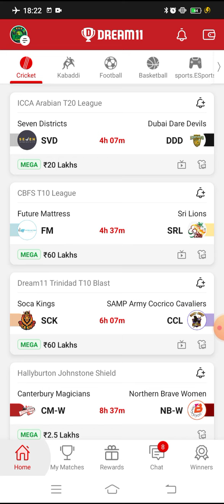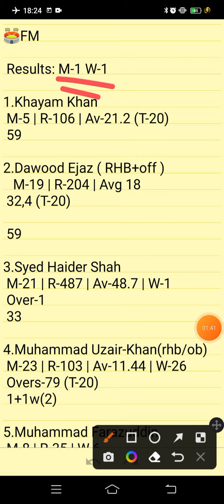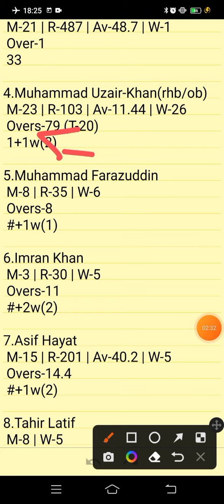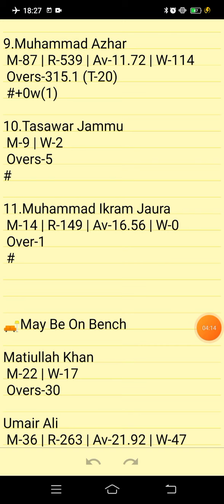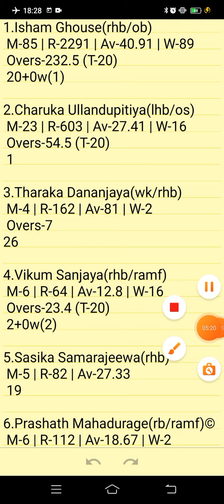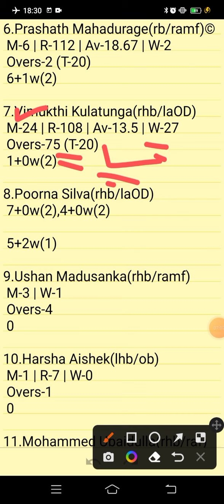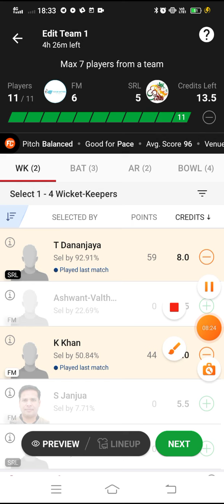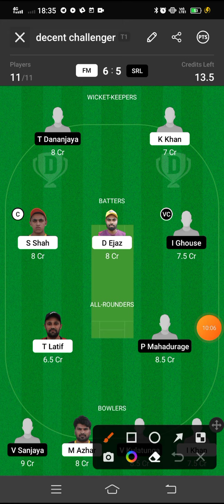FM VS SRL | FM VS SRL DREAM11 TEAM PREDICTION | CBFS T10 LEAGUE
FM VS SRL DREAM11 PREDICTION
FM VS SRL FANTASY PREDICTION
FM VS SRL LIVE SCORE
FM VS SRL LIVE UPDATES
FM VS SRL FANTASY CRICKET
FM VS SRL BEST DREAM11 TEAM
FM VS SRL WINNING TEAMS
FM VS SRL WINNING TIPS AND TRICKS
FM VS SRL FANTASY TIPS
FM VS SRL DREAM11 CRICKET PREDICTION
FM VS SRL DREAM11
FM VS SRL TODAY MATCH PREDICTION
FM VS SRL PLAYERS RECORDS
FM VS SRL MATCH PREDICTION
FM VS SRL PLAYERS STATS
FM VS SRL GL TEAM
FM VS SRL SL TEAM
FM VS SRL DREAM11 WINNING TEAM
FM VS SRL MATCH ANALYSIS DREAM11
FM VS SRL PLAYING XI
CBFS T10 LEAGUE

Cbfs T10 League

      Own Risk "